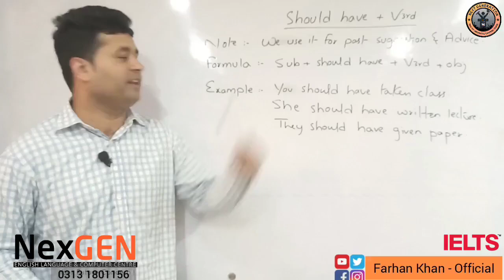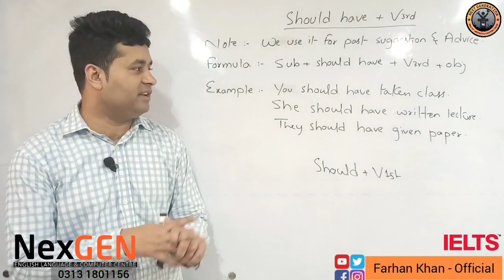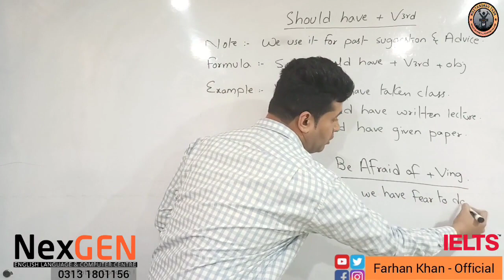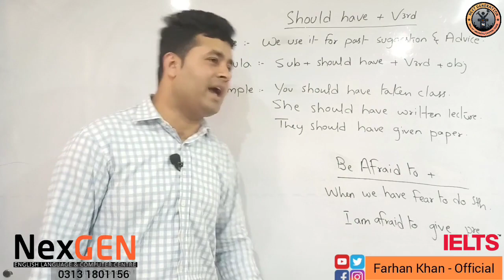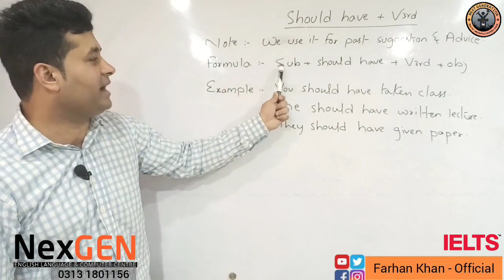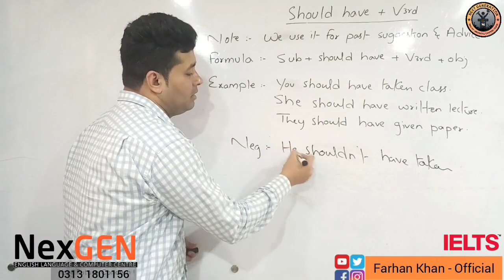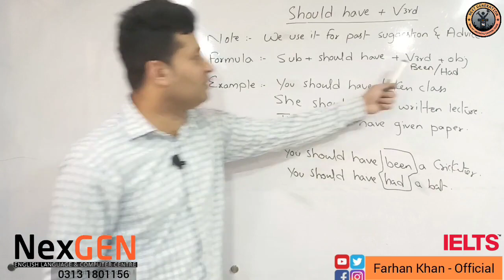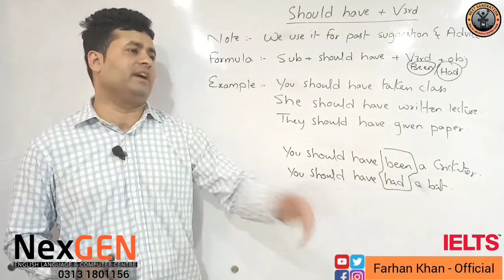Should Have + Verb3rd in English Grammar